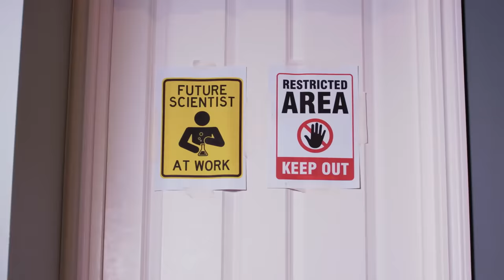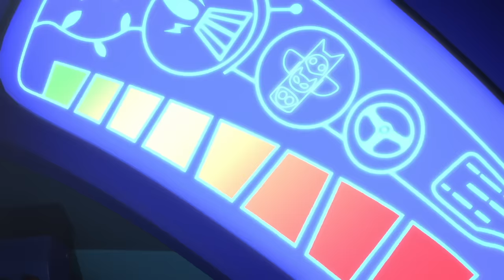PJ Masks in Real Life 🌟 Giant Catboy 🌟 PJ Masks Official